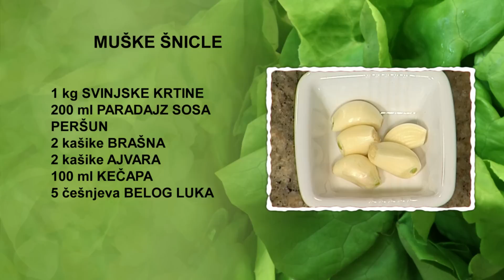Muške šnicle | Hrana i Vino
Muške šnicle

90 minuta
4 osobe

• 1 kg svinjske krtine
• 200 ml paradajz sosa
• peršun
• 2 kašike brašna
• 2 kašike ajvara
• 100 ml kečapa
• 5 češnjeva belog luka
• 1 kašika mešavine začina
• 150 ml crvenog vina
• ulje

Meso isečemo na šnicle i rastanjimo ga kuvarskim čekićem. Posolimo ih, pobiberimo i ispržimo na zagrejanom ulju u tiganju na šporetu. Kada se isprže sa obe strane, stavimo ih na tanjir.
Na preostaloj masnoći ispržimo brašno, promešamo. Kada dobije zlatnorumenu boju, sitno isečemo beli luk i dodamo ga u tiganj. Zatim dodamo kečap, paradajz sos, vino i ajvar. Peršun sitno isečemo i dodamo ga u tiganj, posolimo, pobiberimo i nanesemo mešavine začina. Dodamo 250 ml vode, a kada sadržaj provri, sklonimo tiganj sa šporeta. Polovinu sosa stavimo u vatrostalnu posudu, na njega poređamo šnicle i prelijemo ih preostalim sosom. Posudu zatvorimo aluminijumskom folijom i stavimo u rernu. Pečemo 60 minuta na 200 stepeni i izvadimo je iz rerne.
Muške šnicle stepenasto poređamo na tanjir za serviranje i prelivamo sosom iz posude. Na tanjir serviramo prethodno isprženi krompir. Dekorišemo polukrugovima paradajza i listovima zelene salate.

Uz ovo jelo predlažemo da popijete kvalitetno suvo crveno vino napravljeno od sorte Vranac, tamnorubin crvene boje i arome suve šljive, kupine i ribizle. Služi se rashlađeno na temperaturi od 16 do 18 stepeni.

Prijatno!